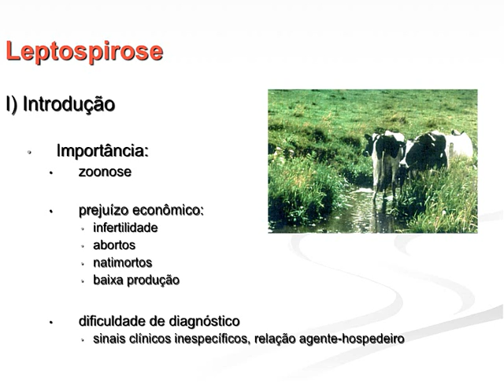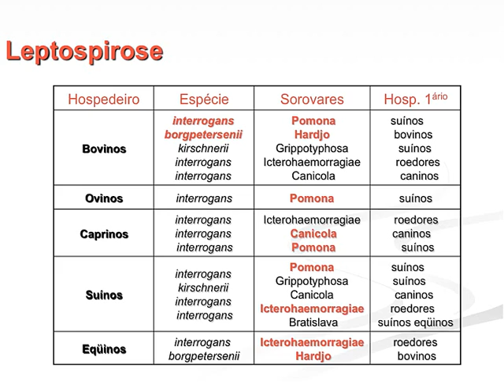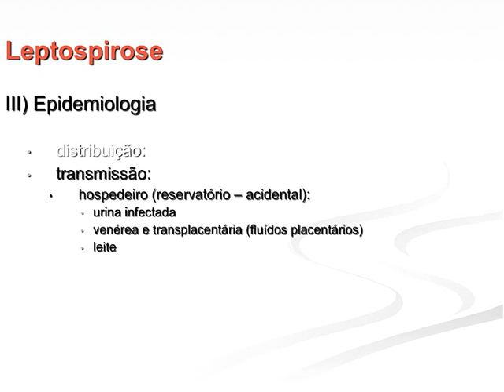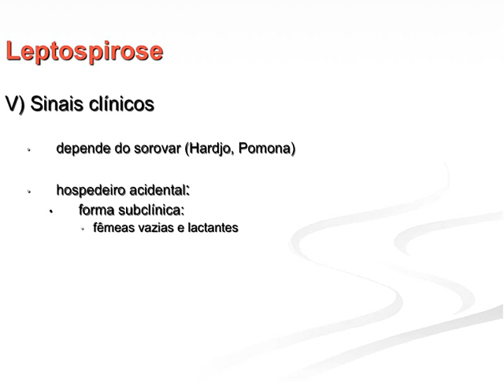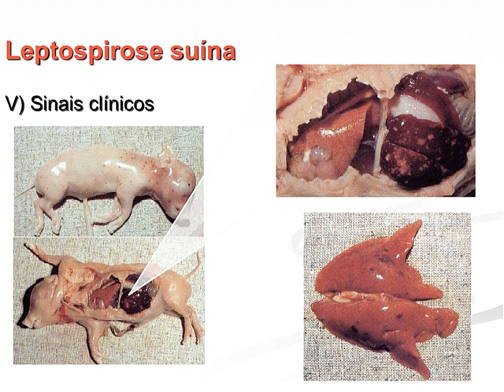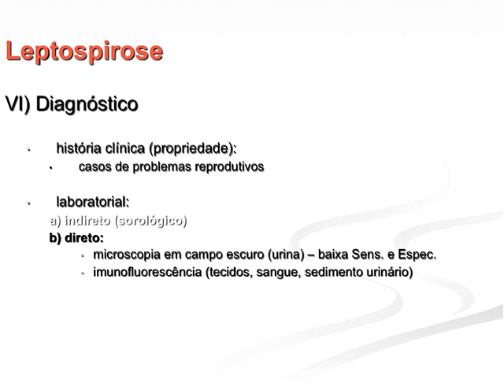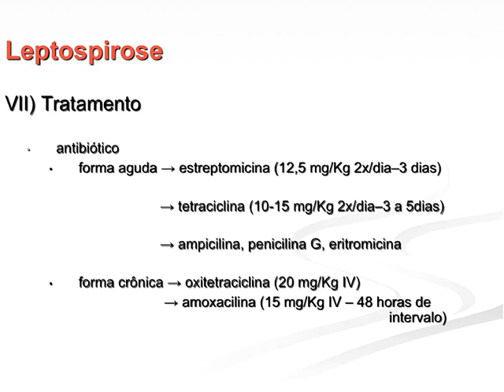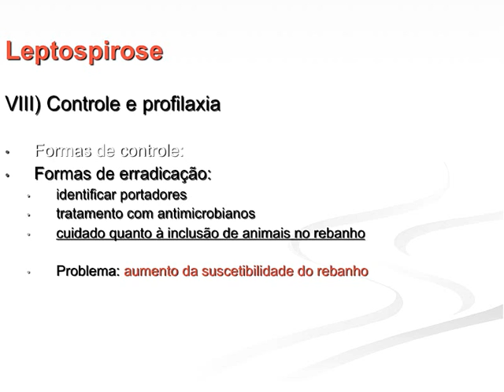Infecciosas 2016.1 Aula #08 - Leptospirose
Aula da disciplina de Enfermidades Infecciosas para o curso de Medicina Veterinária da Universidade Federal da Paraíba, ministrada em 24 de agosto de 2016. Nesta aula apresentamos os principais aspectos epidemiológicos, etiológicos, além dos principais sorovares de Leptospira envolvidos na leptospirose em bovinos e suínos. Abordamos aspectos da patogenia correlacionando com sinais clínicos, bem como métodos de diagnóstico empregados, formas de tratamento, estratégias de controle e profilaxia.